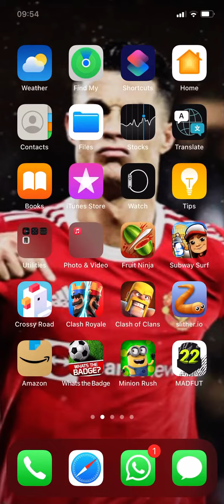29 August 2022